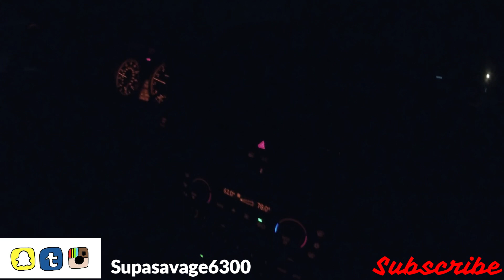BMW 335XI VS WRX